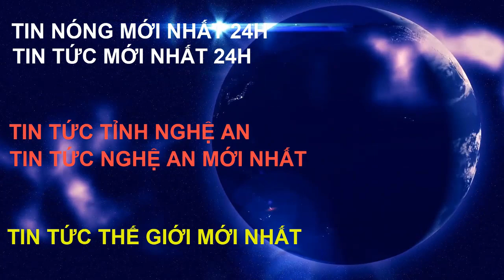Phượng Râu trùm buôn lậu gỗ là ai? | Tóm tắt tiểu sử Phượng Râu | Tin tức mới nhất 24h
-  Phượng râu bị bắt khẩn cấp để điều tra về hành vi vi phạm các quy định về khai thác, bảo vệ rừng và quản lý lâm sản.
Ngày 28/4, các đơn vị nghiệp vụ Bộ Công an và cơ quan chức năng tỉnh Đắk Nông tiếp tục khám xét, kiểm kê xưởng gỗ của ông trùm buôn gỗ Phan Hữu Phượng (tức Phượng "râu") tại huyện Cư Jút (Đắk Nông).
- Bao gồm các tin tức như sau:
Tin nóng mới nhất 24h, Tin tức mới nhất 24h, Tin tức Tỉnh Nghệ An, Tin tức Nghệ An mới nhất, Tin tức thế giới mới nhất, Tin tức thế giới 24h
- NXQ